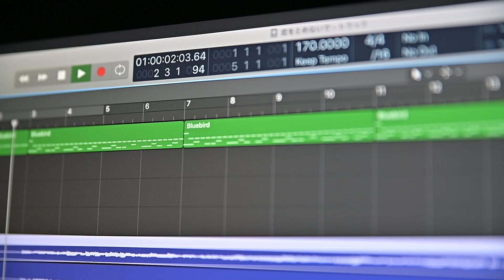D750をニコン定期メンテナンスに出してみた！アライメント測定って何？？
機  材
●SONY α7Ⅳ
●TAMRON 20mm f/2.8 Di III OSD M1:2
●ZHIYUN Crane M3